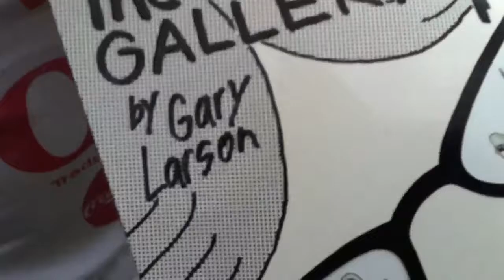Destroying the dresser (part 2)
This dresser has been in my room for years not being used, so we decided to take it outside and dispose of it once and for all.